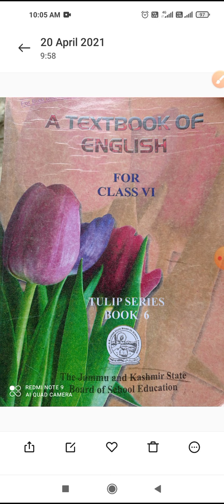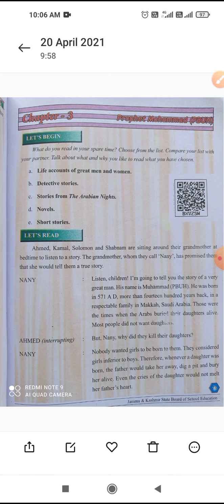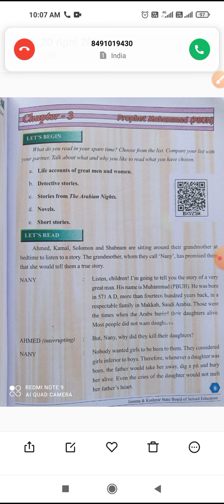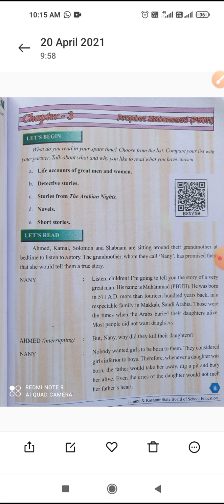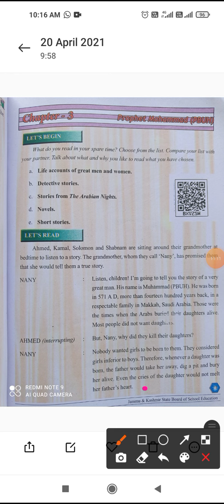Class 6th subject English Chapter no 3 topic prophet Muhammad (PBUH)page no 23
By Shfeeq Ahmad Kha